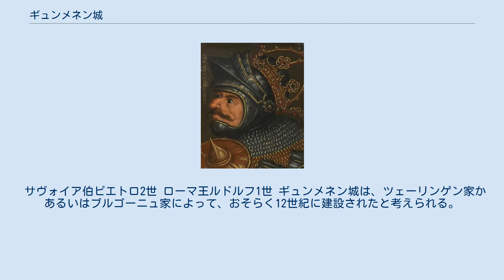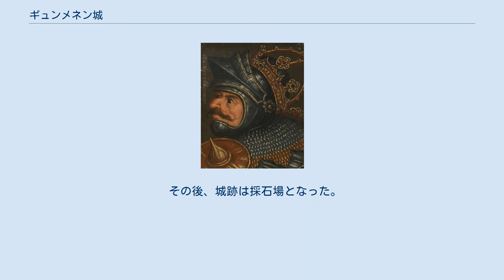ギュンメネン城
ギュンメネン城（独: Burg Gümmenen）は、スイスのベルン州ベルン中央区ミューレベルク市ギュンメネンにあった平城で、現在は城跡のみが残る。
神聖ローマ帝国の帝国城塞の一つ。
 サヴォイア伯ピエトロ2世 ローマ王ルドルフ1世 ギュンメネン城は、ツェーリンゲン家かあるいはブルゴーニュ家によって、おそらく12世紀に建設されたと考えられる。
グラースブルク城やラウペン城と同じく、ゼンス川とザーネ川の流域を防衛する目的で、ムルテンとベルンを結ぶ経路上でザーネ川の渡河点にあたる戦略上重要な土地に建てられた。
 1319年の文書に、帝国城塞としてのギュンメネン城とその城下町が歴史上初めて現れる。
1259年にサヴォイア伯ピエトロ2世が、神聖ローマ帝国から城を租借した。
しかし1282年には、ハプスブルク家のローマ王ルドルフ1世がサヴォイア家の支配権を返上させ、マッゲンベルク家の騎士ウルリッヒに渡す誓約をした。
 1319年、マッゲンベルク家は城をフリブールに売却し、以後1325年まで、ヴイッペン騎士団が領地を支配した。
1331年にはベルンとフリブールの間に紛争が発生し、ギュンメネンで戦闘があった。
ベルン軍はギュンメネン城を包囲し、城と城下町を破壊した。
 その後、城跡は採石場となった。
今日、ギュンメネン城の遺構は全く残っていない。